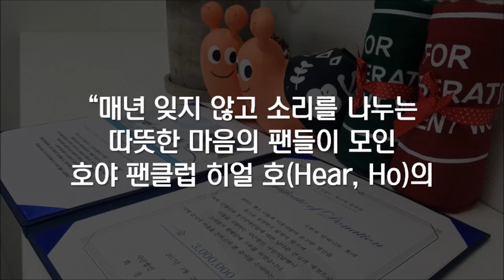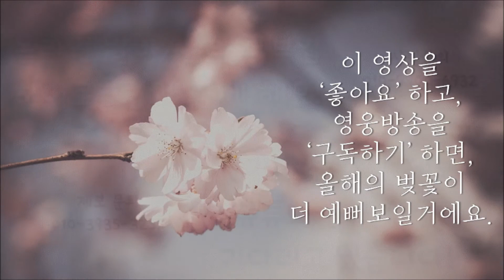좋아하는 연예인 생일 맞아 청각장애 어린이에게 소리 선물한 '호야 팬클럽'